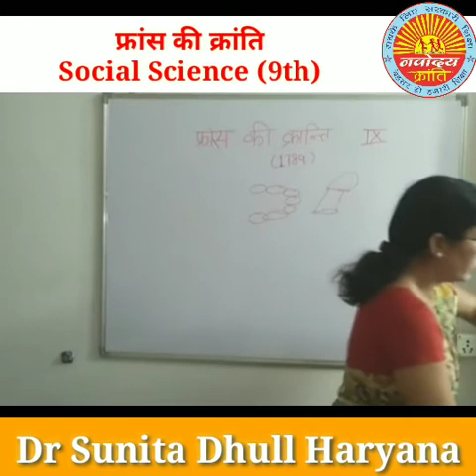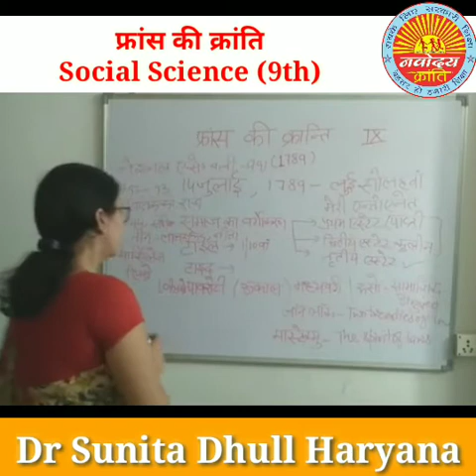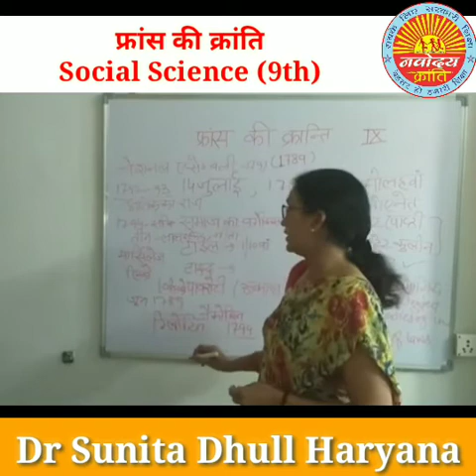फ्रांस की क्रांति , French Revolution, 9th , Social Science, History, Dr Sunita Dhull Haryana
teaching methods
education department
learning
education for you
education 4u
education for all
education hub
education app
education academy
a education hub
education channel
education class
education concept
education education
motivational video
motivational speech
motivational class
motivational clips
motivation for study
guru
guruji
sandeep
dhillon
sandeepdhillon
teacher
student
learn
teach
pedagogy
learning
outcomes
skills
government
school
corona
study
free
academic
educaion system
hindi
english
maths
science
sci
teacher
ss
socialscience
s.s.
s.s.
sst
s.st
socialstudies
all classes
class 1
class 2
class 3
class 4
class 5
class 6
class 7
class 8
class 9
class 10
class 11
class 12
class 1
class 2
class 3
class 4
class 5
class 6
class 7
class 8
class 9
class 10
class 11
class 12
1st class
1st class
2nd class
2nd class
3rd class
3rd class
4th class
4th class
5th class
5th class
6th class
6th class
7th class
7th class
8th class
8th class
9th class
9th class
10th class
10th class
11th class
11th class
12th class
12th class
शिक्षा
हिंदी
अंग्रेजी
पंजाबी
गुजराती
संस्कृत
गणित
विज्ञान
सामाजिक विज्ञान
भूगोल
इतिहास
अर्थशाश्त्र
राजनीती विज्ञानं
सिलेबस
learn
teach
pedagogy
ganit
vigyan
nk
nkp